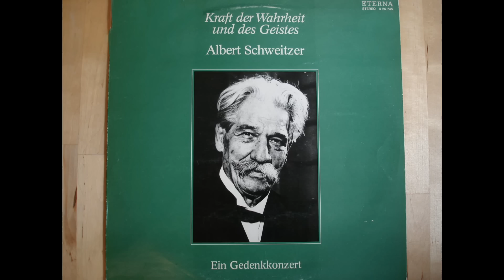Bach - Chaconne SUSKE (LIVE 1975) 1/2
J.S.Bach - Ciaccona in D minor
from Partita No. 2 in D minor, BWV 1004
Ciaccona 3/4 d-Moll aus der Partita II d-Moll, BWV 1004

KARL SUSKE - VIOLINE

LIVE record from 1975, the 100th birthday of Albert Schweitzer, at the bach year, Berlin.

recorded  from a very rare Stereo LP made in GDR (DDR, 1975).